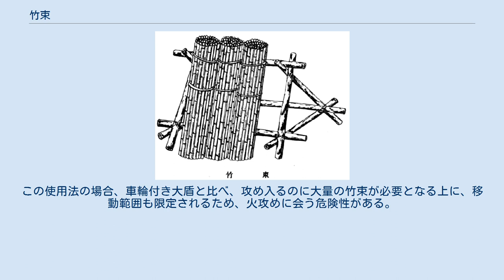竹束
竹束 竹束（たけたば）は日本の防具（盾）の一種。
竹把とも書く。
竹を束ねて縄で縛ったもの。
したがって形状は円柱形になる。
戦国時代から江戸時代にわたり使用された。
 戦国時代以降、合戦において火縄銃が大量に使用されるようになると、従来の木の板による盾では防ぎきれなくなってきたため考案された。
当時の火縄銃は、弾丸が大きいため破壊力は大きかったが、一方で弾丸が丸い形をしており、施条も無かったため、貫通力は弱かった。
このため、火縄銃の弾丸は竹束を貫通することができず、材料の調達が容易であったことから全国的に広まった。
ただし比較的燃えやすいという欠点もある。
 大きさは小型のもので長さ六尺（約180cm）・幅一尺（約30cm）、対大筒用の大型のもので長さ八尺（約240cm）・幅四尺（約120cm）程のものが使用された。
またそれらは兵が持って使用する他に、木の盾の前面に並べて立てかけるものや、それに車輪をつけて移動できるようにしたものがあった。
この他にも、九鬼水軍が囲船（かこいぶね）に大量の竹束で船壁や屋根を覆って、軍船の防弾を高めるのに利用した。
 防具ではあるが、陣営の守備用というより、攻城用武具として多く使用された。
『別所長治記』には、神吉城を織田信忠軍が攻めた際、攻城戦に竹束を用いる戦術を知らなかった中国側の武将である別所長治がまたたく間に攻め寄せられてしまったと記されており、従来の籠城戦しか知らなかった武将相手には効果があったという記述がなされている。
 他の使用方法として、攻め入りやすいように、通路状に竹束を配置し、これを「竹束道（ - みち）」といった。
この使用法の場合、車輪付き大盾と比べ、攻め入るのに大量の竹束が必要となる上に、移動範囲も限定されるため、火攻めに会う危険性がある。